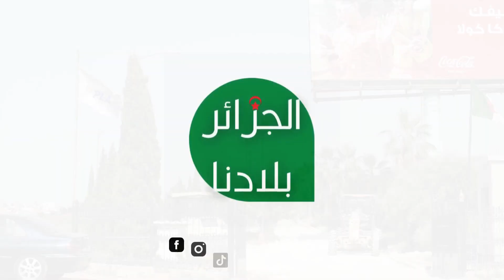الزيارة الميدانية لوالي الجزائر لأشغال إعادة تهيئة جزء من حظيرة دنيا بارك ببلدية أولاد فايت والشراقة